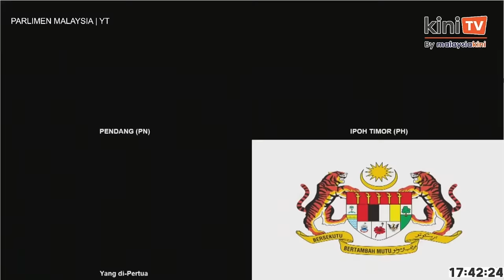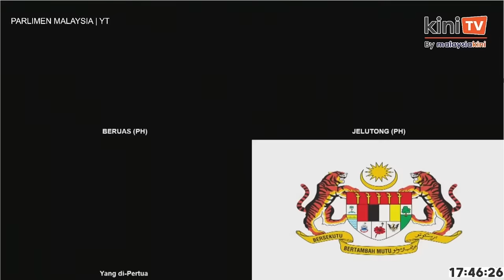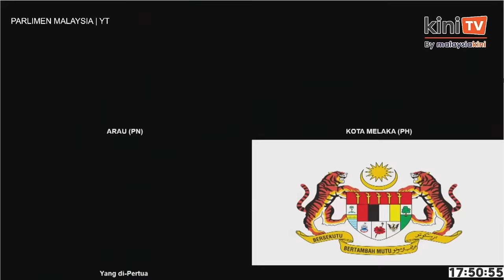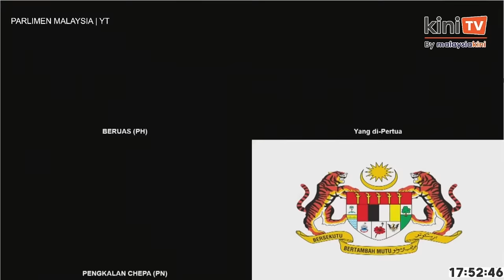Dewan kecoh: 'Nak tarik balik apa? memang ada bukti' - MP Pengkalan Chepa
Dewan Rakyat kecoh seketika apabila kenyataan Ahmad Marzuk Shaary (PN-Pengkalan Chepa) dibidas oleh ahli parlimen kerajaan ketika sesi perbahasan di Dewan Rakyat hari ini.

Marzuk juga memegang sekeping gambar yang dipercayai hantaran yang dibuat oleh Menteri Pembangunan Kerajaan Tempatan, Nga Kor Ming mengenai program solidariti terhadap rakyat Palestin.

Timbalan Speaker Alice Lau Kong Yeng mengarahkan Marzuk untuk keluar Dewan sehingga esok.